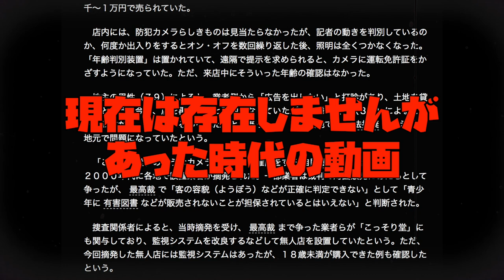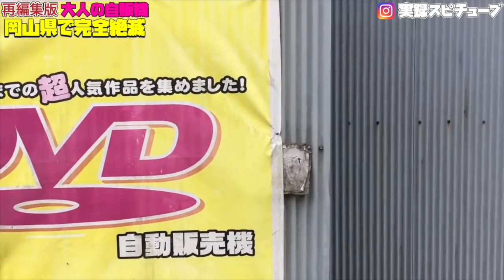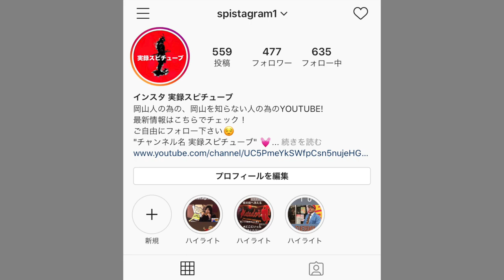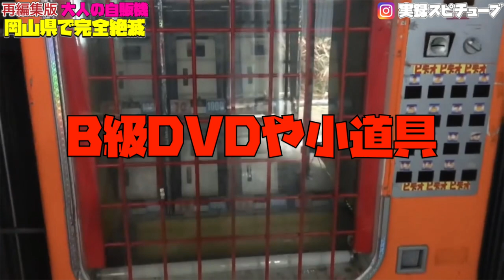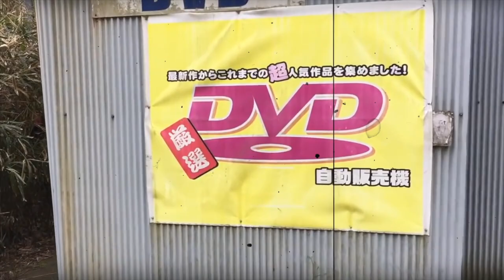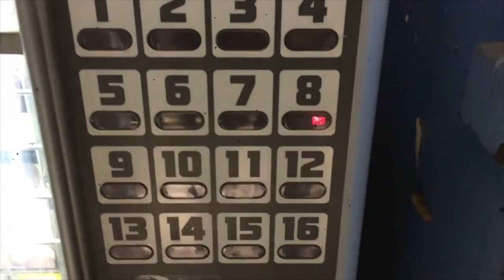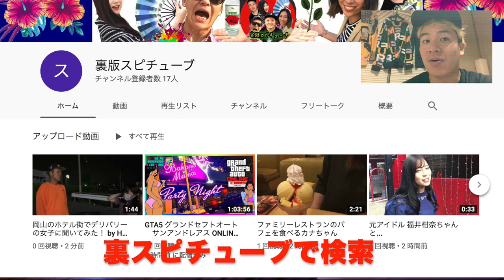岡山の完全絶滅種【大人の自動販売機】永遠の男のロマン 内部潜入！！！《現在撤去済》